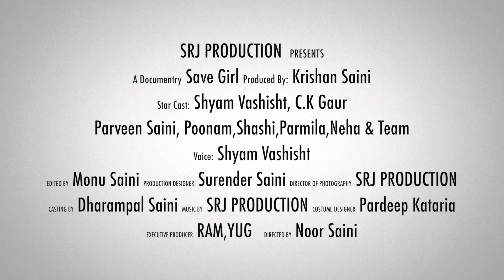Save Girl (A True Massage For All)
Star Cast: Shyam Vashisht, C.K Gaur,Surender Saini,Parmila ji, Poonam Saini, Harsh, Parveen Saini, Amita Morval, Annu
Morwal
Anchor: Shyam Vashisht
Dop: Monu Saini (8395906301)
Assistant:Sikender Chauhan
Spl. thanks: Pardeep Kataria
Produced By: Krishan Saini
Executive Producer: Ram-Yug
Directed By:Noor Saini